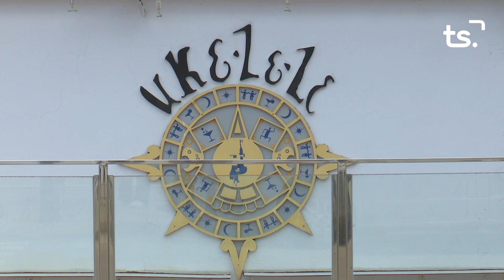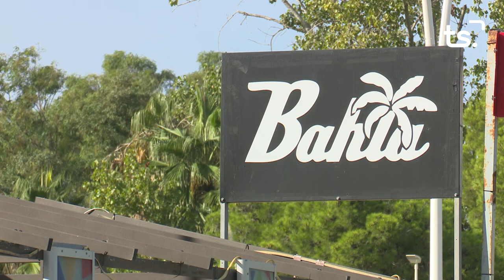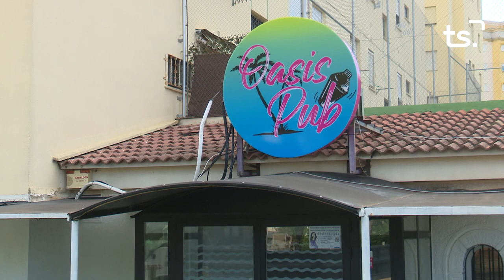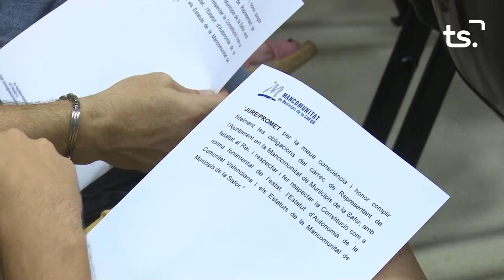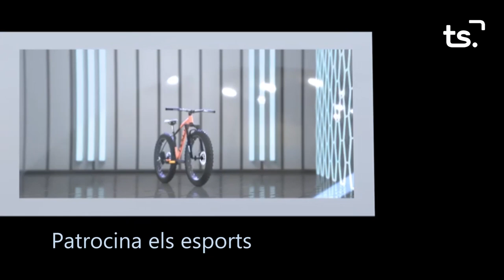INFORMATIU 2023 09 22